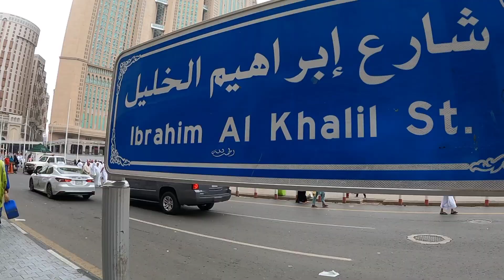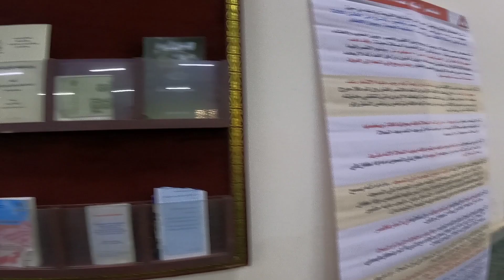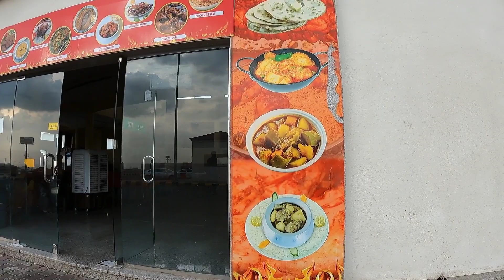Perjalanan Mekah Ke Madinah